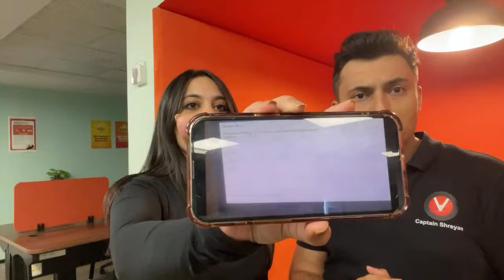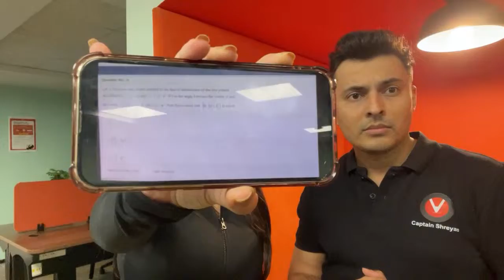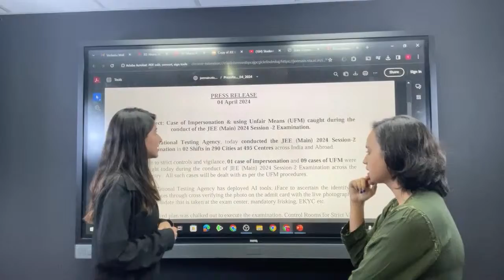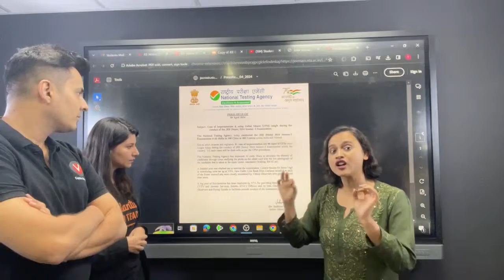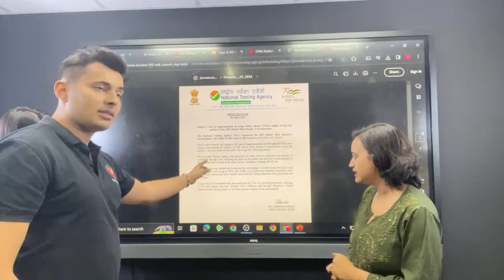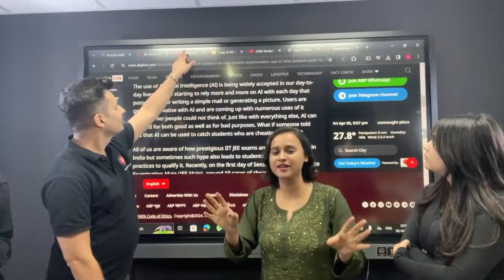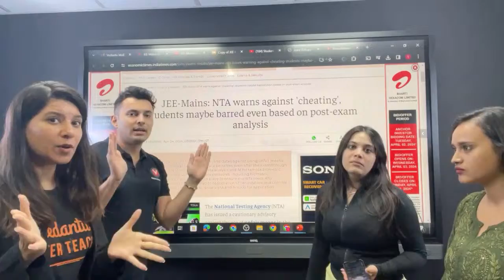Students shocked 😮 NTA rocked 🔥 Fact check: Shift cancelled ? JEE Mains 2024 Cheating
📢Register Now For the Mega Batch Launch Of Vedantu Learning Centre

Subject: Case of Impersonation & using Unfair Means (UFM) caught during the
conduct of the JEE (Main) 2024 Session -2 Examination.
The National Testing Agency, today conducted the JEE (Main) 2024 Session-2
Examination in 02 Shifts in 290 Cities at 495 Centres across India and Abroad.
Due to strict controls and vigilance, 01 case of impersonation and 09 cases of UFM were
caught today during the conduct of JEE (Main) 2024 Session-2 Examination across the
country. All such cases will be dealt with as per the UFM procedures.
The National Testing Agency has deployed AI tools, iFace to ascertain the identity of
candidates through cross verifying the photo on the admit card with the live photograph of
the candidate that is taken at the exam center, mandatory frisking, EKYC etc.
A detailed plan was chalked out to execute the examination. Control Rooms for Strict Vigil
& monitoring were set up at NTA, New Delhi. Live feeds from Cameras installed in each
of the Exam rooms/Labs were closely monitored by Virtual Observers who generated real
time alerts.
A big pool of functionaries has been deployed by NTA for providing biometric, frisking,
CCTV and Jammer Services, besides NTA’s Officers and its own Observers, Virtual
Observers and Flying Squads to facilitate smooth conduct of the examination.